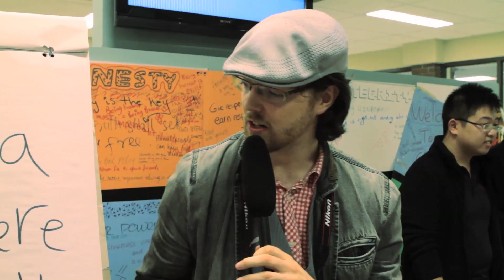Halloween Costume Contest at School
What a creaming good time! Columbia International College students had a scary but fun Halloween. Besides costume contest, students also enjoyed Halloween Haunt at Canada's Wonderland , pumpkin carving contest and a dance party at the gym!